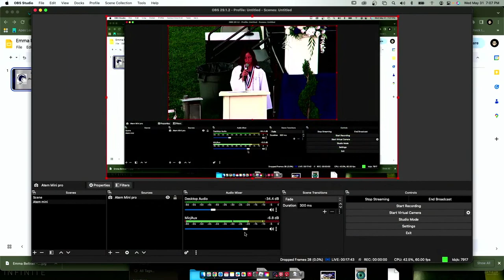Farmersville Junior High School 2023 Promotion